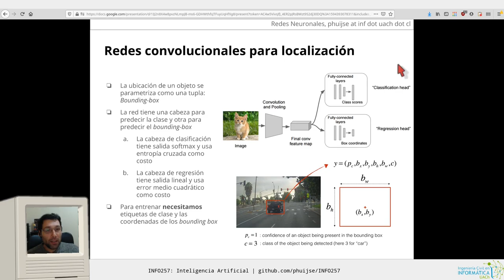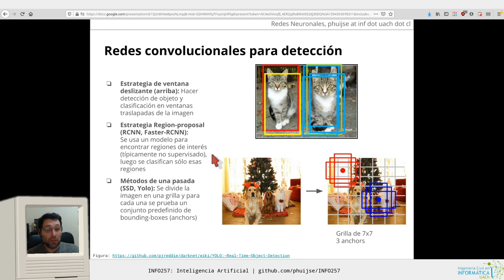[INFO257] Redes Neuronales 18 - CNN para localización y detección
Capítulos:
0:00 Localización, bounding-box y cabeza regresora
3:15 Detección con ventana deslizante
5:10 Detección con estrategía "region-proposal"
6:04 Detección con método single-shot